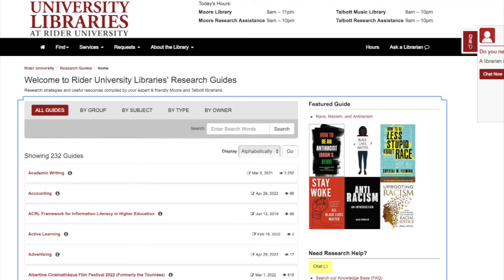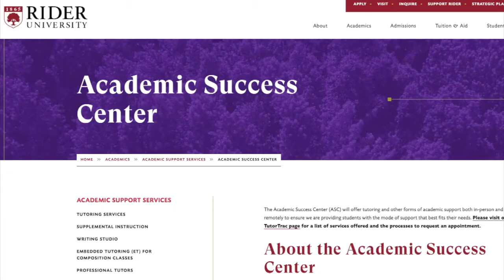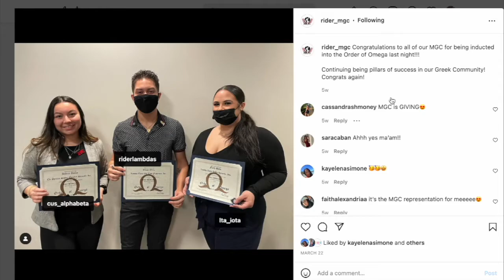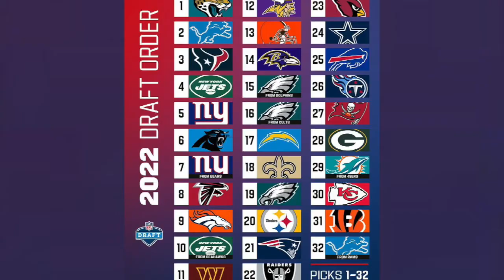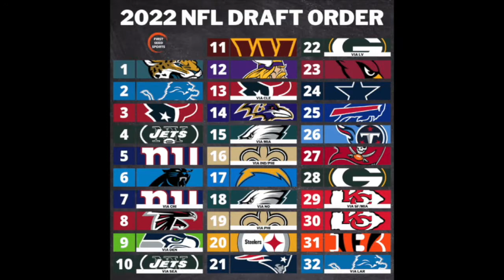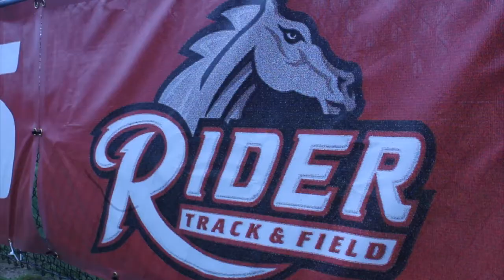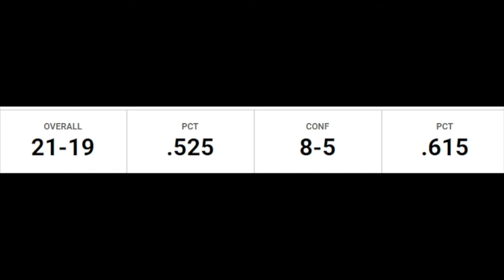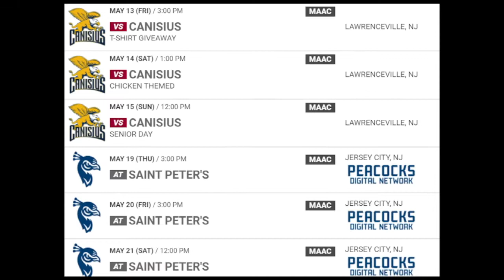The Rundown Show 7, Spring 2022